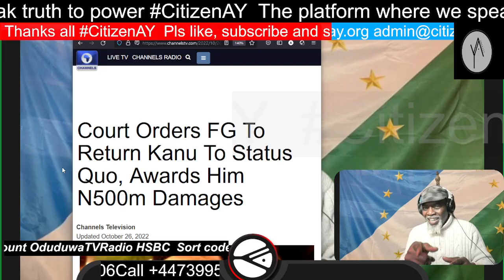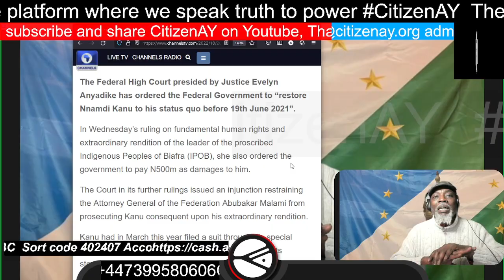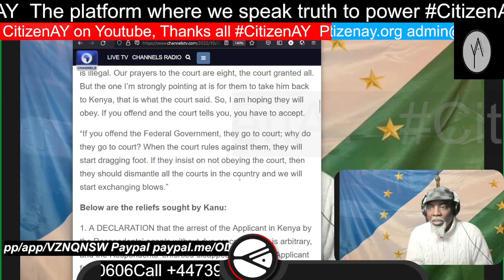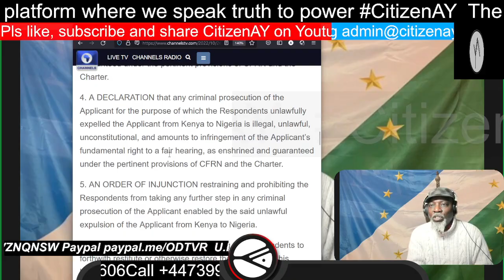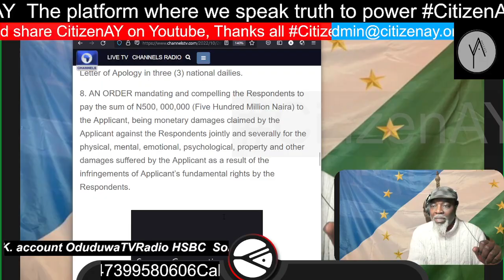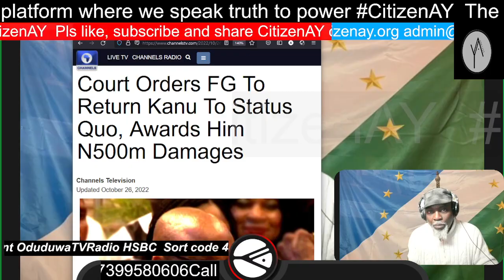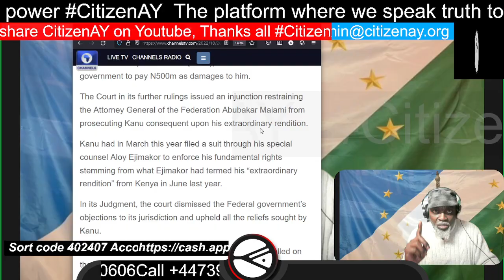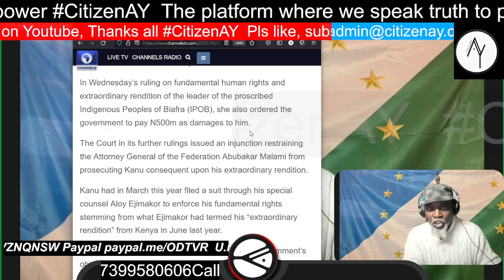Court Orders FG To Return Kanu To Status Quo, Awards Him N500m Damages, the Fed govt must comply!